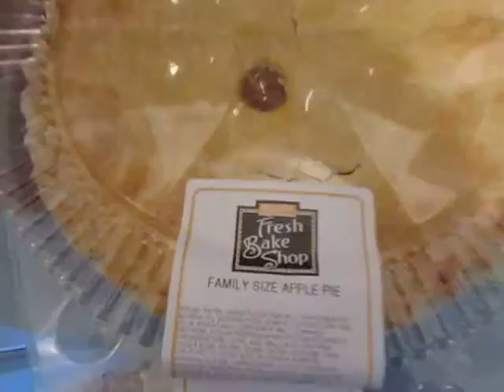apple pie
jason loves his apple pie 10/31/2014